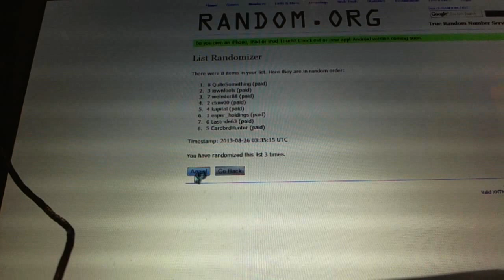C&C #2303 Draft Order